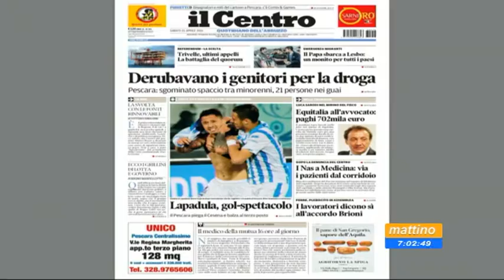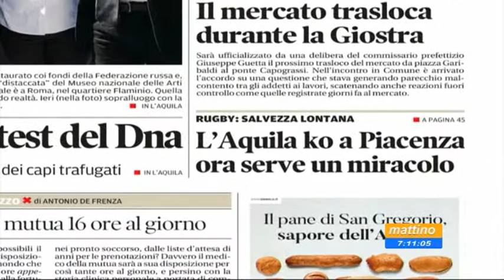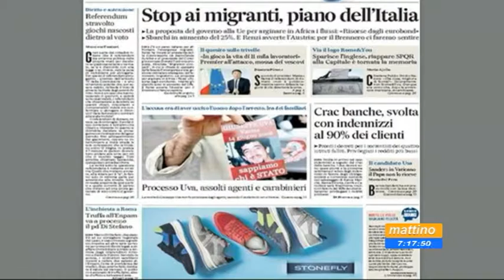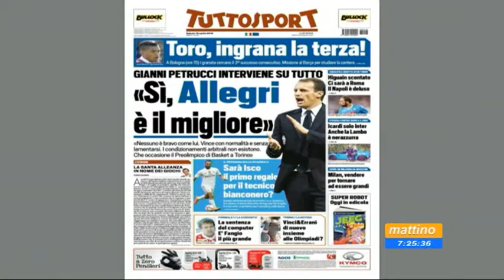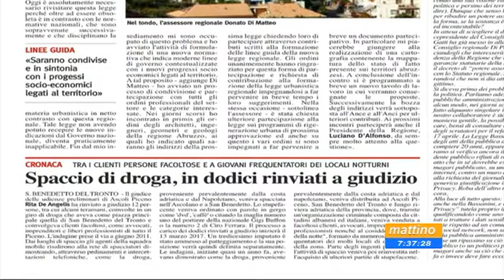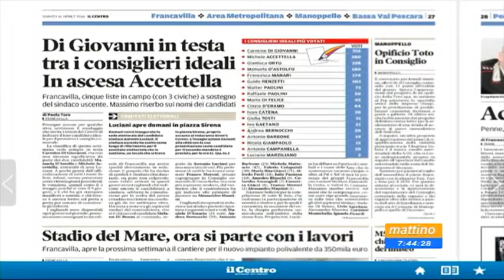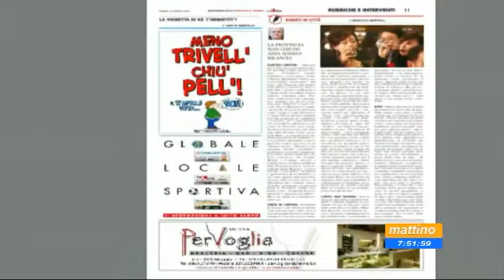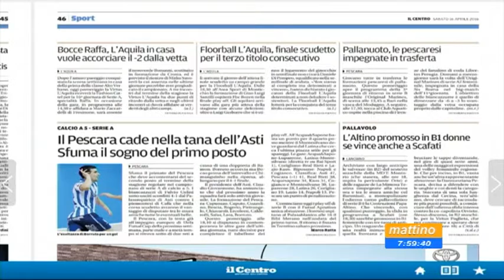Mattino 6 Rassegna stampa Sabato 16 aprile 2016